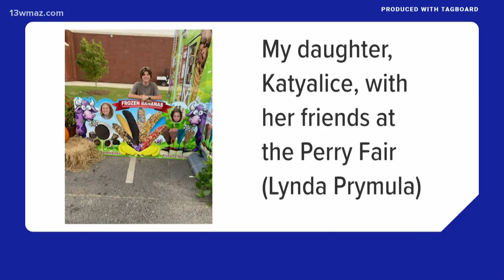Central Georgians enjoy the last weekend of 2021 Georgia National Fair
If you haven’t been to the Georgia National Fair yet this year, you’ve got one last day to do it. You can catch a live performance from Rumba Latina. Plus, there are animals, magic shows, and exhibits on top of the rides and all the food.

13WMAZ News is the #1 station for news and weather in the Central Georgia area, serving people in Dublin, Macon, Milledgeville and Warner Robins.